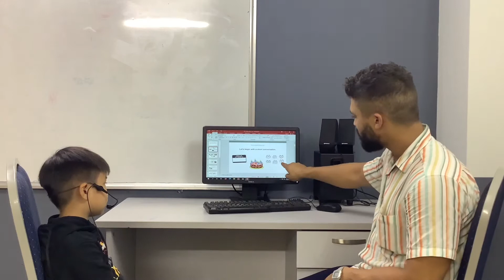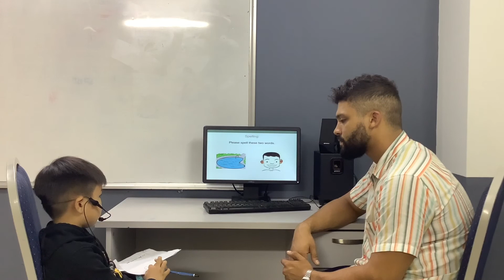CEC | Video Test 1 | Hồ An Nam